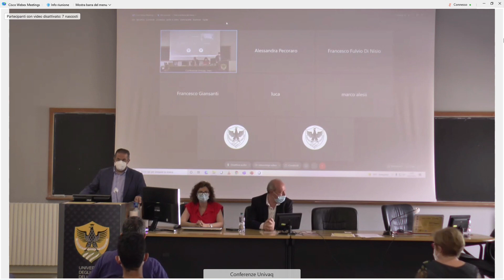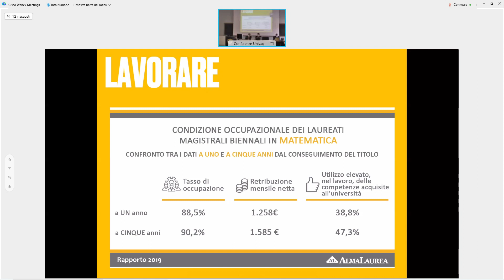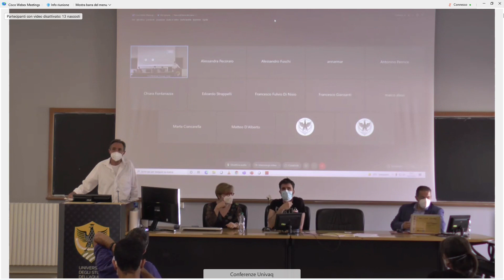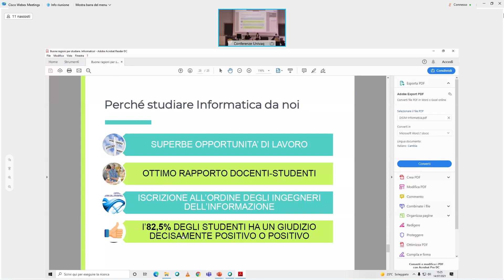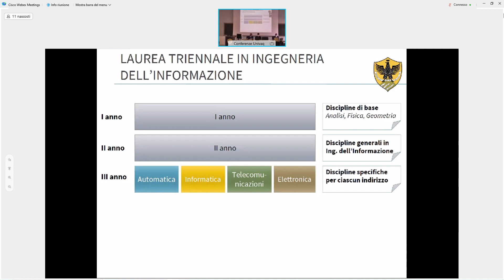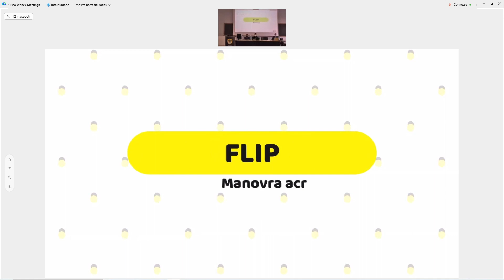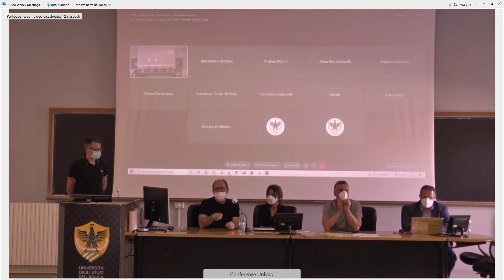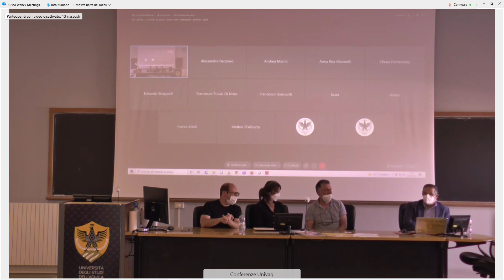Porte Aperte 2021 - DISIM - 14/07/2021